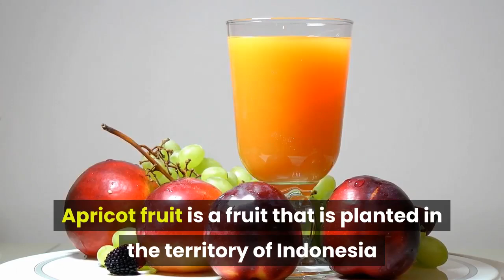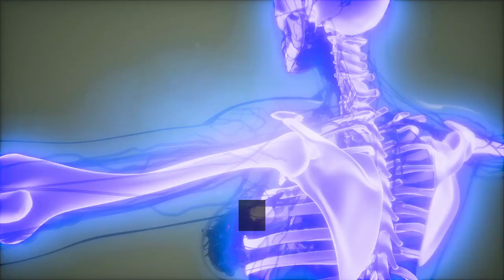best healthy food of apricot. what health benefits of apricot?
Apricot soft, sweet and juicy orange-colored fruit packed with beta-carotene.
Apricot fruit is one of the fruits grown in cold regions. Apricot fruit is a fruit that is planted in the territory of Indonesia and is usually produced for export abroad. The characteristics of this fruit are apricots having almost the same type as peaches, the color of this fruit is the same as citrus fruits and the flesh of this fruit is yellow and has a sweet taste.